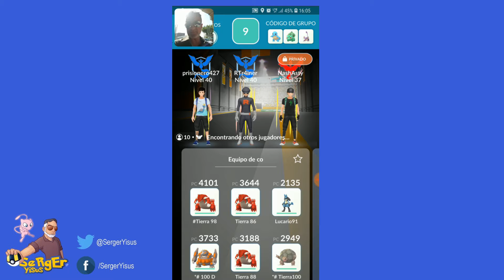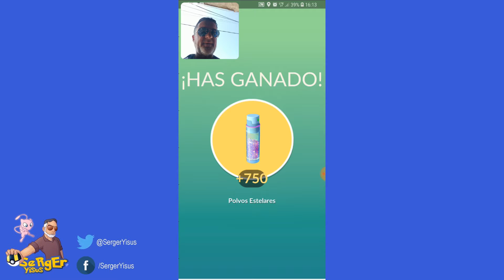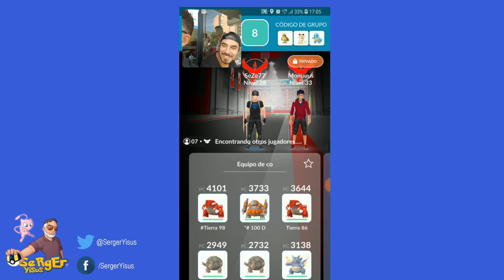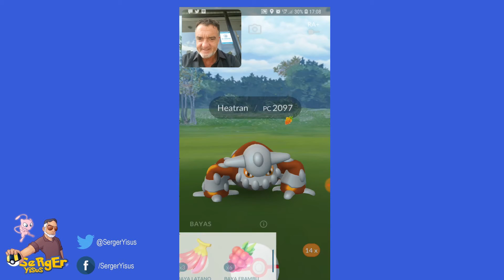HEATRAM TODOA UNA LUCHA!!!! POKEMON GO (SERGER YISUS)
Heatran hueso duro de roer!!  logro registralo
despues de 3 intentos!
PVP
Pokemon Go